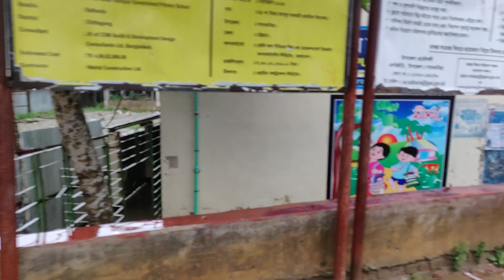Walking in The Heavy Rain in the Village Ambrella and Rain Sound For Relaxing ASMR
It's the rainy season in Bangladesh.